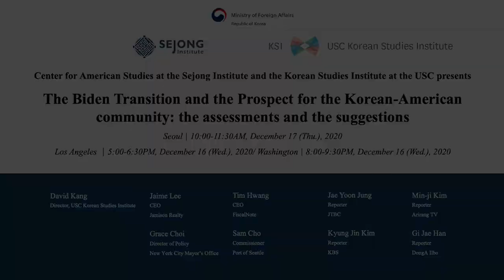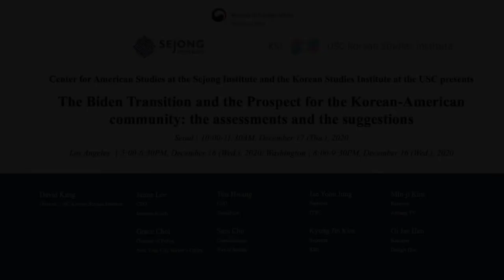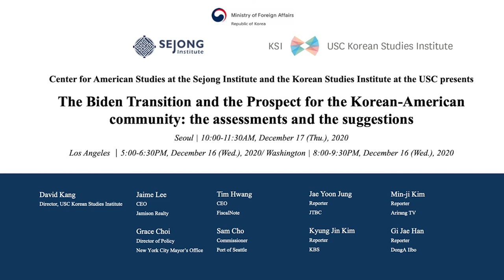[The Biden Transition and Korean-Ameican Community]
Virtual conference titled "The Biden Transition and Korean-Ameican Community" was held on 17 December. The conference provided an opportunity to discuss the impact of the growth of Korea's global profile on Korean-American commuinity and ways to further strengthen ROK-US cooperation under the incoming Biden administration.

"바이든 행정부로의 전환과 재미동포 사회"에 관한 토론회 화상으로 12.17(목) 개최되어 차세대 한국계 미국인의 관점에서 보는 한국의 위상 변화와 바이든 행정부 시대 한미간 협력 확대 방안 등이 논의되었습니다. 동 토론회는 아래 링크에서 보실 수 있습니다.